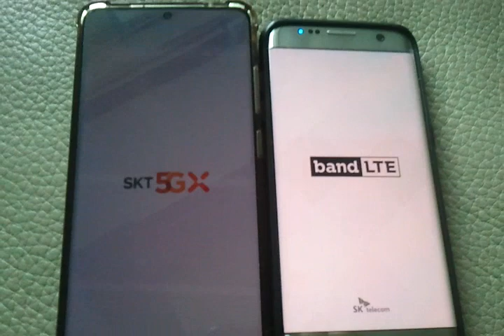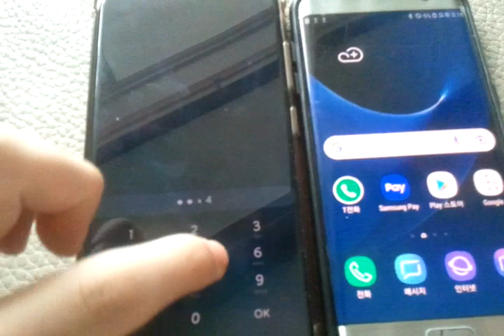갤럭시 S20울트라 VS S7edge 부팅 Galaxy s20 ultra VS Galaxy S7Edge boot Battle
갤럭시 S1으로 촬영
Galaxy S1 to filming